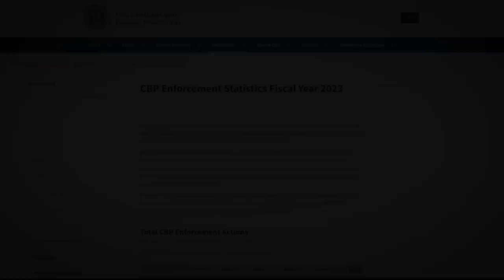Get YOUR RIFLE READY NOW! Preparing for SURVIVAL, Border Crisis, WAR Violence or Potential ATTACKS.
You need a rifle. Not just any AR-15 rifle that you buy and then throw in a safe or a closet. You need a battle ready survival rifle that you can trust your life to. I want to show you my rifle set up. It may look different than what you need in a survival rifle set up or battle ready rifle for your situation and that’s o.k.

Here is the link to the RIFLE Tshirt in the video

Here is the link to the ACCUPOD bipod / shooting stick featured in the video

Gear on my rifle:

Rifle Sling
QD Mount M Lock Magpul
Magpul Back Up Sights
Streamlight Weapon Light
Trijicon Credo HX LPVO
Larue Tactical QD Scope Mount